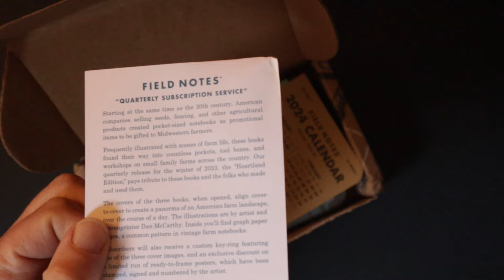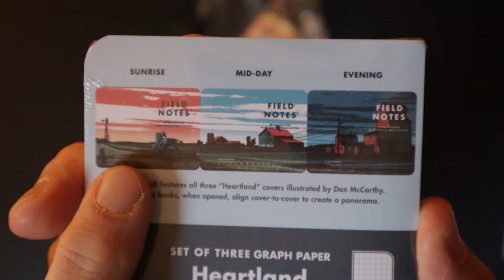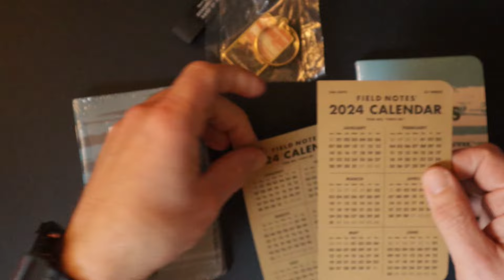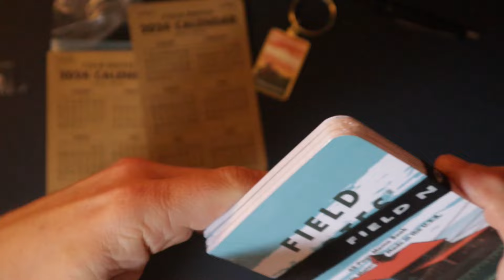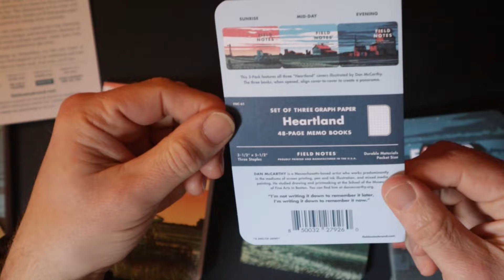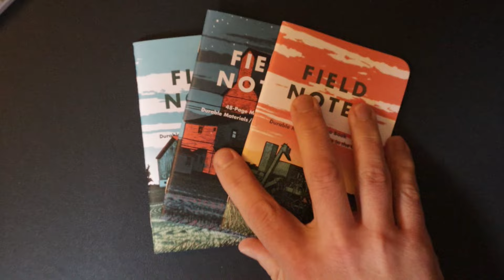Field Notes HeartLand Subscription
For normal shop purchases you can get a 1 time discount of 10% with the CODE - TIM10

"Some Field Notes are “FieldNotes-ier” than others, and our Winter 2023 edition, “Heartland,” might be the “Field Notes-iest” yet. If you’ve been following us for a while, you know that Field Notes were born of the vintage agricultural and industrial pocket memo books that FN co-founder Aaron Draplin has been collecting for years. See Aaron explain in one of our early films, “From Seed.” We’re also huge fans of mid-century printed ephemera like the WPA posters that inspired our “National Parks” Editions. "